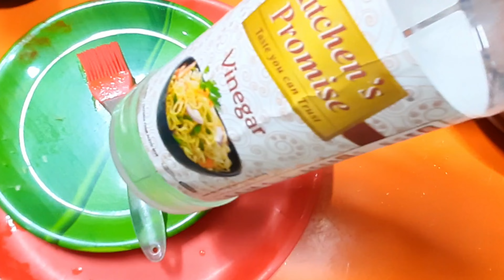Tomato chutney | Tomato pickle | ಟೊಮ್ಯಾಟೋ ಚಟ್ನಿ | ಟೊಮ್ಯಾಟೋ ಉಪ್ಪಿನಕಾಯಿ | ಟೊಮ್ಯಾಟೋ ರೆಸಿಪಿ ಟೊಮ್ಯಾಟೋಸಾರು